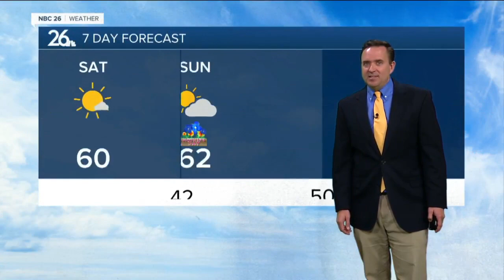Three Degree Guarantee